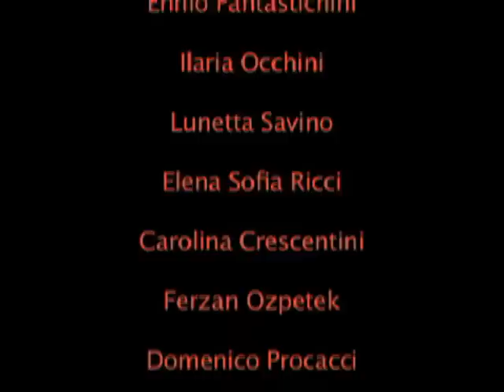MINE VAGANTI regia Ferzan Ozpetek - 4°parte conferenza stampa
Quarta parte - Conferenza stampa del film "Mine Vaganti", diretto da Ferzan Ozpetek.
Cast Artistico: Riccardo Scamarcio, Nicole Grimaudo, Alessandro Preziosi, Ennio Fantastichini, Lunetta Savino, Ilaria Occhini, Elena Sofia Ricci, Bianca Nappi, Massimiliano gallo, Daniele Pecci, Carolina Crescentini, Carmine Recano, Paola Minaccioni, Gianluca De Marchi, Mauro Bonaffini, Gea Martire, Giorgio Marchese, Matteo Taranto, Giancarlo Montingelli.
Prodotto da Domenico Procacci (Fandango). Patty Pravo interprete del brano inedito "Sogno".
Roma, Cinema Adriano, lunedì 1 marzo 2010. 01/03/2010.